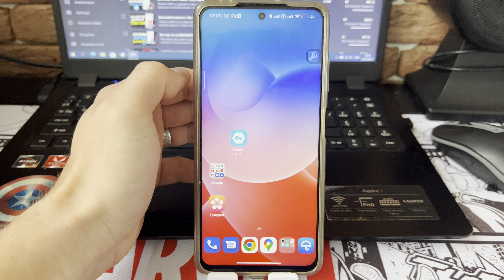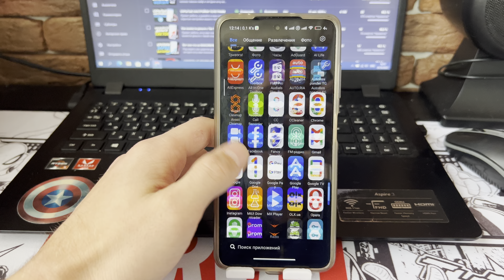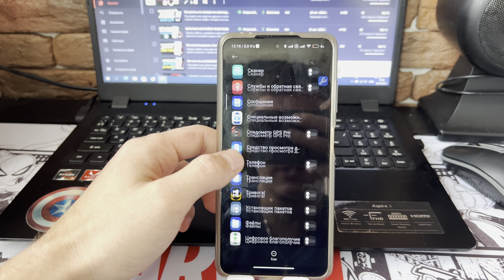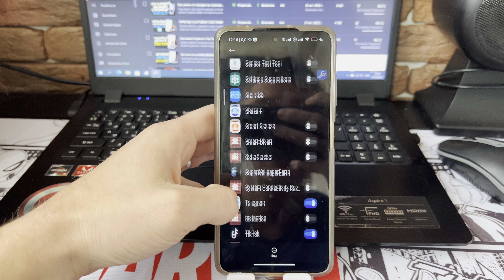Куда же Девается весь ИНТЕРНЕТ Трафик? | Cкорей ОТКЛЮЧИТ Все ЭТИ Настройки!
Привет ребята, на многих телефонах вы могли замечать что очень быстро заканчивается интернет, это означает только то что вы его быстро используете, загружая фильмы на телефон и смотрите много в соц сетях фото и видео, играя в игры. Но это может быть и не так, в моем случае просто телеофн всегда лежит, я им не пользуюсь, точнее не использую вообще мобильный интернет, а тут такое раз и интернета нету вовсе. Так вот все что вам нужно так это просто напросто отключить все те настройки которые сейчас я вам покажу. Думаю мое видео станет вам полезным и интересным. Рад был вам помочь и всем приятного просомтра дорогие друзья.